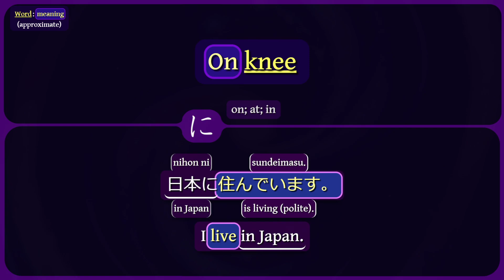に — on; at; in — On knee